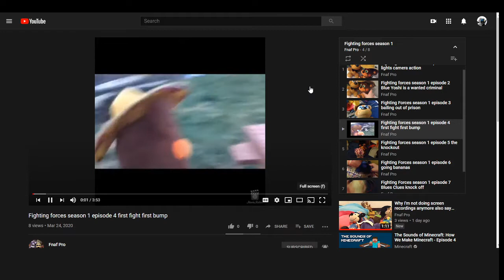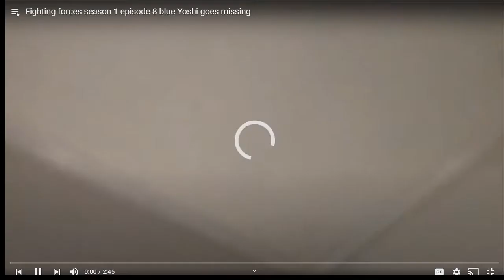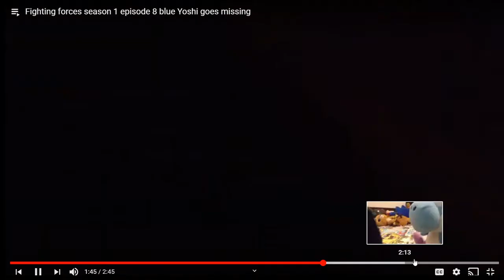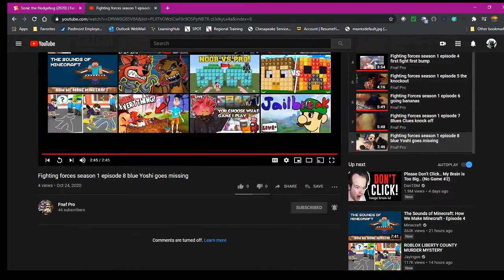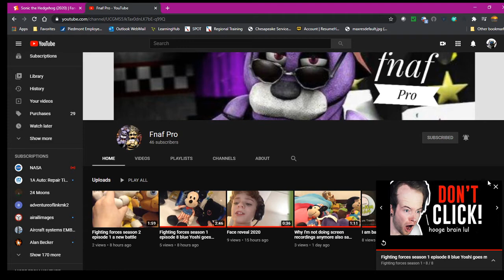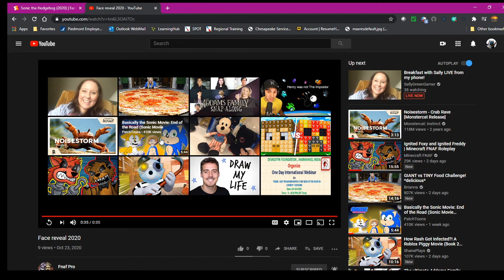yahoo clues! | Fighting Forces Season 1 Episode 4-8 (Reaction)